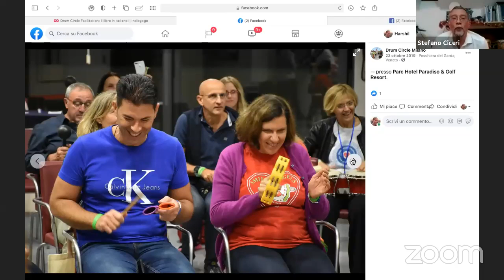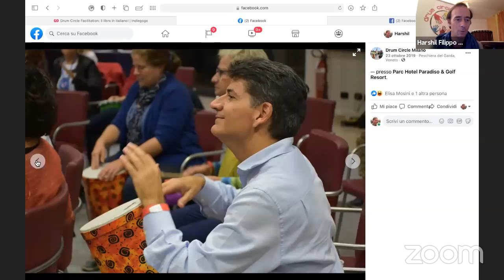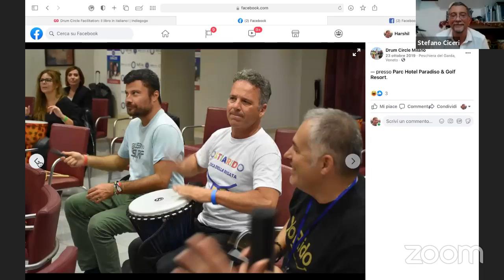Intervista con Stefano Ciceri, Drum Circle Facilitator con sede in Lombardia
Segui la diretta con Stefano Ciceri, per la prima puntata del nostro ciclo di interviste a facilitatori di drum circle da tutta Italia!

Intervistiamo in varie puntate facilitatori con diversi livelli di esperienza, sia anziani pionieri, che appena "nati": ognuno ci offrirà spunti ed ispirazioni riguardo al mondo della facilitazione di eventi ritmici e al perché sia un'esperienza da vivere, condividere e diffondere.
Questa volta parliamo con Stefano Ciceri, Drum Circle Facilitator dal 2018.
Stefano vive a Milano e facilita in contesti diversi.
Parleremo con lui di:
_Come ha scoperto il drum circle facilitato e cosa lo entusiasma di questo metodo.
_Qual'é stato il ruolo nella sua crescita come facilitatore, del libro di Arthur Hull "Drum Circle Facilitation: Sviluppare La Comunità Tramite il Ritmo", in uscita a Febbraio nella sua edizione italiana.
_Quali i progetti per il futuro?

Qua il link per ordinare il più completo manuale per la facilitazione di eventi ritmici mai realizzato :
"Drum Circle Facilitation: Rafforzare la Comunità Attraverso il Ritmo", di Arthur Hull

Prossimi Drum Circle Facilitator Training:
23_25 Aprile, Podere Amarti (Pi), con H.F. Chiostri
11_16 Luglio, Palaia (Pi), con Arthur Hull e H.F. Chiostri
17_19 Settembre, con H.F. Chiostri, Grottaminarda (Av)